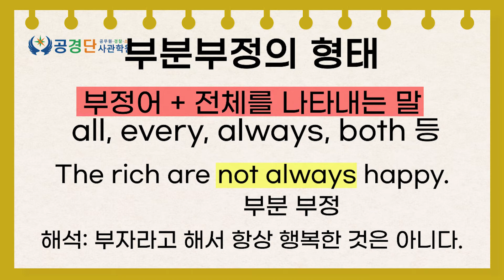✏️부분부정과 전체부정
출처 : ebsi 영어 용어 사전

인천 공경단학원에서 9급공무원, 소방공무원, 경찰공무원 공시생을 위한 공무원 영어 용어 문법 모음집을 제작하였습니다.
앞으로도 꾸준히 공무원 영단어를 업로드 할 예정이니 많은 관심 부탁드립니다.